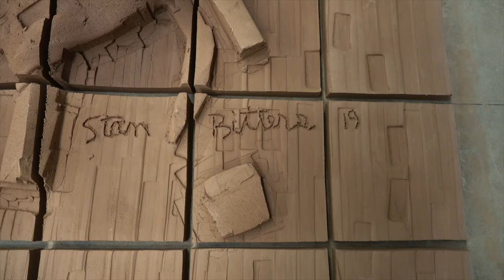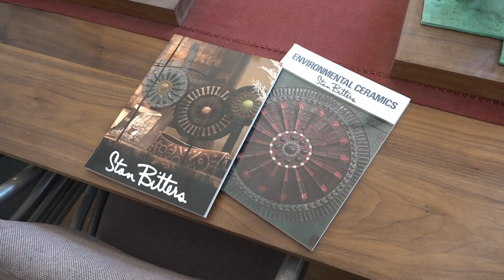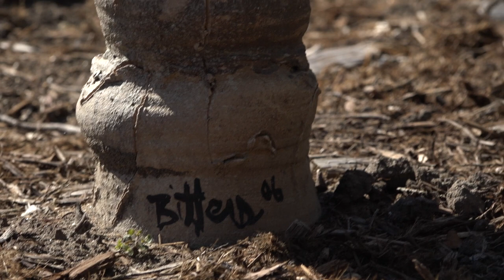TMR Extras - Stan Bitters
Donald Munro shares his favorite events from across the Central Valley and interviews artists on their craft.

Guests:
Stan Bitters
Joyce Aiken